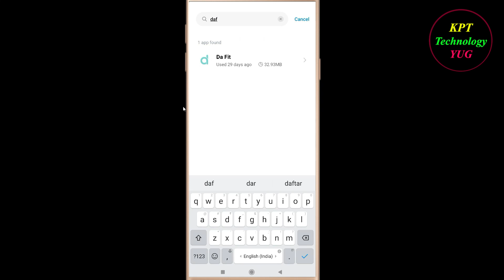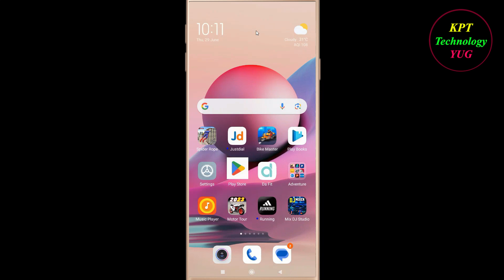How to Fix Da Fit Oops - Something Went Wrong Error in Android & Ios - Please Try Again Later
Let's Fix Da Fit App  Oops - Something Went Wrong Error in Android & Ios - Please Try Again Later just follow some basic steps to fix this issue.